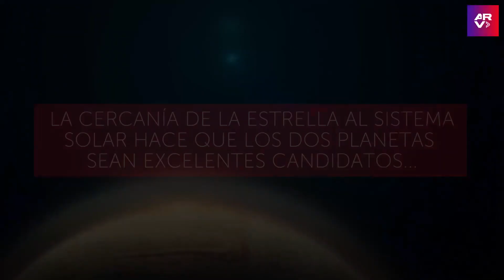Descubren dos planetas potencialmente habitables cerca del Sol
Video oficial de Al Rojo Vivo. Un instituto de astrofísica español dio a conocer el hallazgo de dos planetas considerados habitables en una estrella cercana al Sol. "La naturaleza parece empeñada en demostrarnos que los planetas terrestres son muy habituales. Con estos dos, ya conocemos siete en sistemas planetarios muy cercanos al Sol”, comentó uno de los científicos.